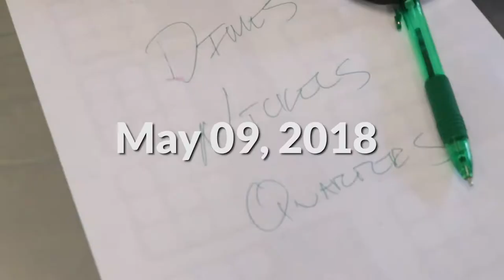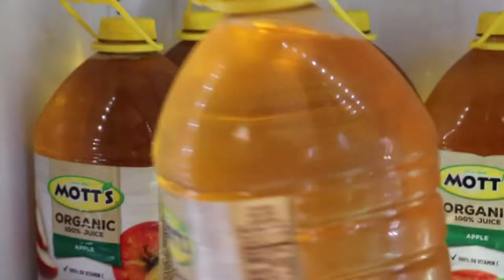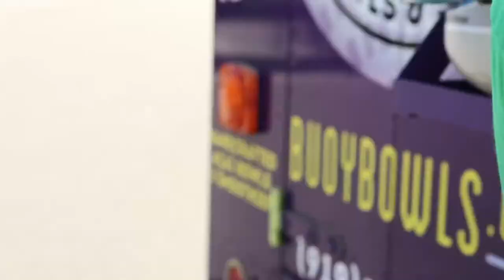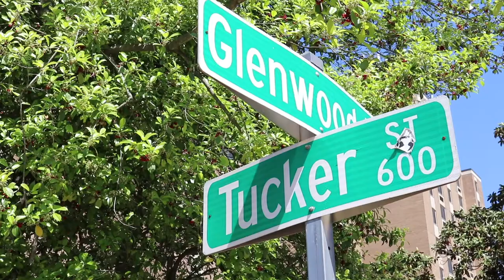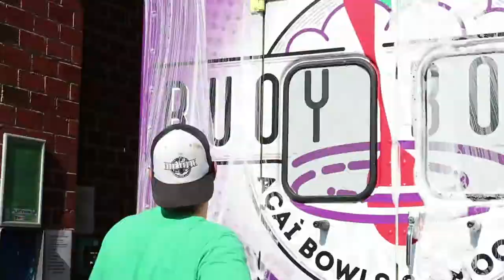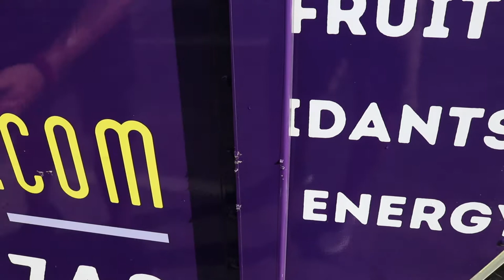ACAI BOWLS IN THE HEART OF DOWNTOWN RALEIGH | TRIMARK DIGITAL | BuoyVlog 27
We head to Trimark Digital to serve the Downtown Raleigh community, run into a parking hiccup with the purpletruck, check out a couple potential commissary locations, and eat some amazing Tortas from a local food truck.

INDY Week Magazine Best of the Triangle FINALIST for Best Food Truck in the Triangle 2018. (Voting ends 5/21)